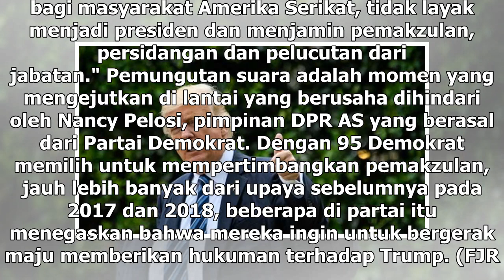Suara Media | DPR AS Tolak Pemecatan Terhadap Donald Trump